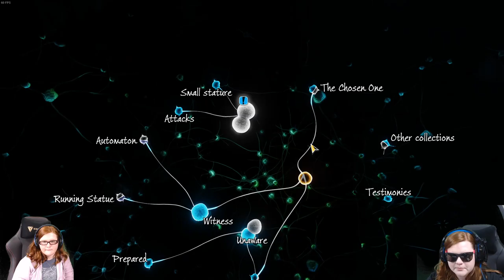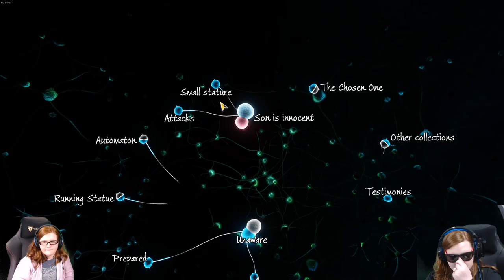TwinTime - Let's Play Sherlock Holmes Devil's Daughter #13 | Tecún Umán's Temple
Tecún Umán's Temple

Let's Play Sherlock Holmes Devil's Daughter